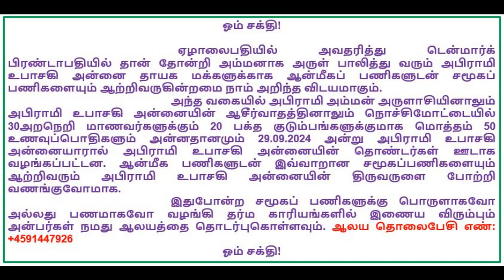Denmark Sri Abirami Amman Temple. டென்மார்க் ஸ்ரீ அபிராமி அம்மன் ஆலயம். நொச்சிமோட்டையில் சமூகப்பணி.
ஏழாலைபதியில் அவதரித்து டென்மார்க் பிரண்டாபதியில் தான்தோன்றி அம்மனாக அருள்பாலித்து வரும் அபிராமி உபாசகி அன்னை தாயக மக்களுக்காக ஆன்மீகப்பணிகளுடன் சமூகப்பணிகளையும் ஆற்றிவருகின்றமை நாம் அறிந்த விடயமாகும்.
அந்தவகையில் அபிராமி அம்மன் அருளாசியினாலும் அபிராமி உபாசகி அன்னையின் ஆசீர்வாத்த்தினாலும் நொச்சிமோட்டையில் 30அறநெறி மாணவர்களுக்கும் 20 பக்த குடும்பங்களுக்குமாக மொத்தம் 50 உணவுப்பொதிகளும் அன்னதானமும் 29.9.24 அன்று அபிராமி உபாசகி அன்னையாரால் அபிராமி உபாசகி அன்னையின் தொண்டர்கள் ஊடாக வழங்கப்பட்டன.
ஆன்மீக பணிகளுடன் இவ்வாறான சமூகப்பணிகளையும் ஆற்றிவரும் அபிராமி உபாசகி அன்னையின் திருவருளை போற்றி வணங்குவோமாக!
ஓம் சக்தி!

ஓம் சக்தி